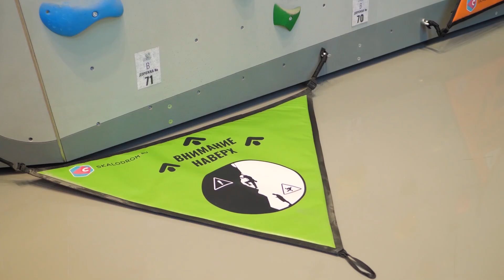Техника безопасности в скалолазании! Автостраховка!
С техникой безопасности в скалолазании вас познакомит тренер сборной команды России, Мастер спорта по скалолазанию - Игорь Гусак. В инструктаже ему помогут сильнейшие скалолазы нашей страны:
Динара Фахритдинова - МСМК по скалолазанию, Чемпионка Европы в лазании на трудность, многократная Чемпионка России.
Евгений Зазулин - МС по скалолазанию, Чемпион России.
Лев Рудацкий - МСМК по скалолазанию, вице-чемпион Европы в лазании на скорость, чемпион России в лазании на скорость.

В видео ребята поднимают тему техники безопасности при работе с автоматическими страховками.